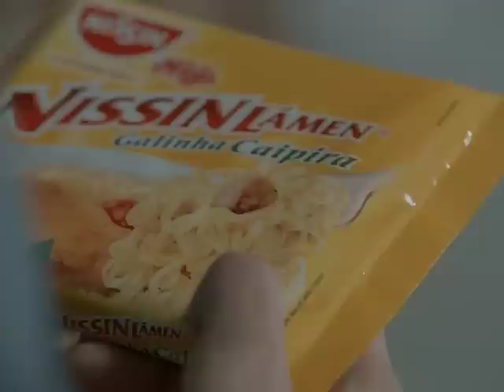Nissin Miojo - Contagem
Comercial para Nissin Miojo. Upload refeito para melhorar a qualidade do vídeo.